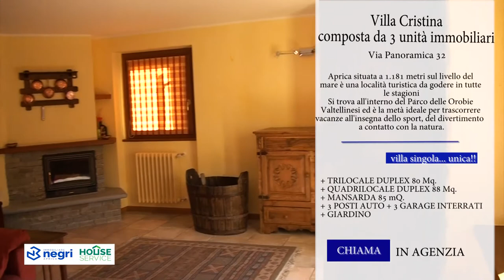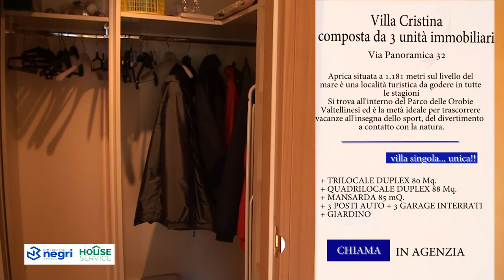Aprica Via Panoramica Villa Cristina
La Villa Cristina si trova ad Aprica in Via Panoramica 32. L'immobile è stato costruito nel 2003, è composto da 3 unità immobiliari con giardino comune, parcheggio, cantina e box interranti. I tre appartamenti sono: un trilocale duplex di mq. 80 con doppi servizi, soggiorno, cucinino disimpegnato, 2 ripostigli, balcone di sud con vista notevole su tutta la ski area di Aprica & Corteno Golgi. Il secondo appartamento posto in fianco, un quadrilocale duplex di mq. 88 con ampio soggiorno, cucina abitabile, balcone al sole, 3 camere da letto e doppi servizi. La mansarda di mq. 85 è da ristrutturare causa incendio sviluppatosi accidentalmente nel 2019. Da sottolineare l'importanza nella ristrutturazione degli incentivi eco-bonus 110%. Questo immobile è unico nel suo genere e rappresenta un'occasione immobiliare molto ambita ad Aprica, ideale per 3 famiglie, oppure anche pensando ad una villa singola molto importante!!